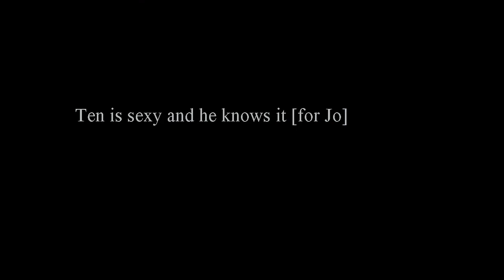Ten is sexy & he knows it [for Jo]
So, this is my christmas gift (wish #5) for my dear Jo x) I really hope you like it! It was a lot of fun making!
I made this because I feel like we are just about equally obsessed with David Ten-Inch, and I thought it would be nice to make a tribute to his sexiness xD And I probably wouldn't be watching this wonderful show if it wasn't for you, so thank you for that (even though I don't think you did it intentionally lol)
MERRY CHRISTMAS, HUNNY!